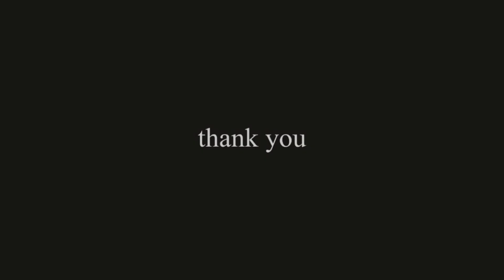Ek Kalakar@Shilpa Nasnolkar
Shilpa Nasnolkar is an artist based in Goa. Her work of art is a good combination of abstract art with some surrealistic fantasy that records a significant expressive world filled with insignificant faces. It looks like the mature style evolves from the tension between her fanciful, poetic, impulse vision and the harshness of modern life thereby making it meaningful. Let's listen to her views and observations.